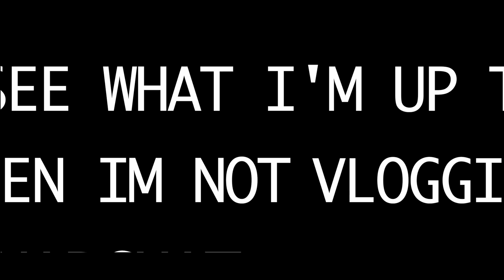COUPLE YOGA CHALLENGE (GONE WRONG)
yes.. i am a 13 year old boy who laughs at and makes 13 year old boy jokes ok. yes the dog puked and we left it there and continued the video. yes i am a unprofesh editor who still has a lot to learn but still has a good time doing it. yes you probably regret watching this video. that is ok because i have plenty of other videos you can check out that i can dissapoint you with. yes you're correct, i cannot spell dissapoint correctly and am to lazy to google it because my computer wont correct words. why? idk APPLE you tell me mf. jk i love you apple. plz dont take my mac.

 OK BYEEEEEEE

have a lovely day lil coffee bean collectors